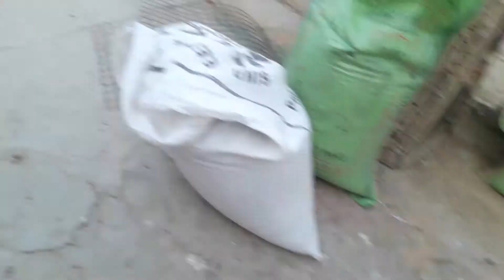Cage's Ki Safai Bhi Zaroori Hai | For Bird Lovers | Animal And Birds Symbol Of Life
Sirf Whats Ap Par Rabta Karen..(Shukriya)
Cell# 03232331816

Murghi Andon Par Bithany Ka Tariqa

Animal & Birds Symbol Of Life
Animal And Birds Symbol Of Life